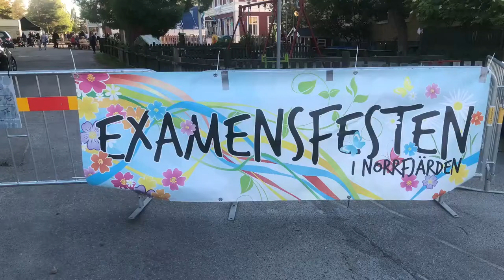Examensfesten Norrfjärden 2019